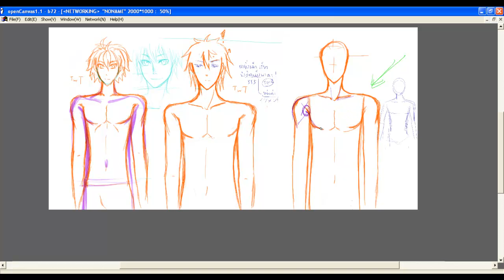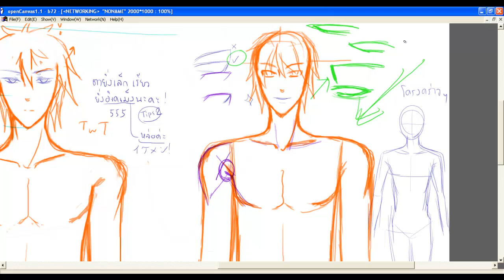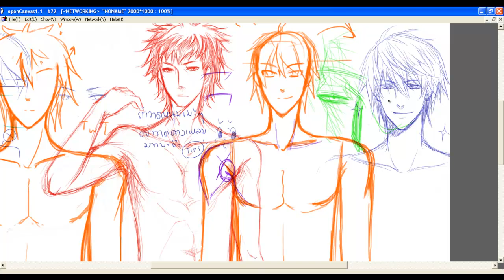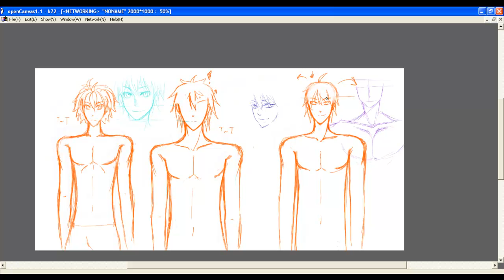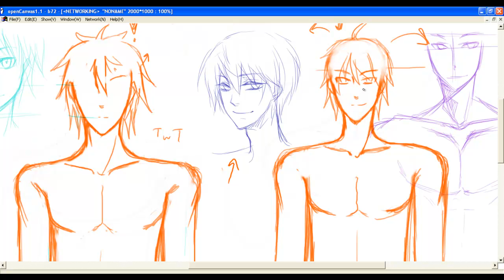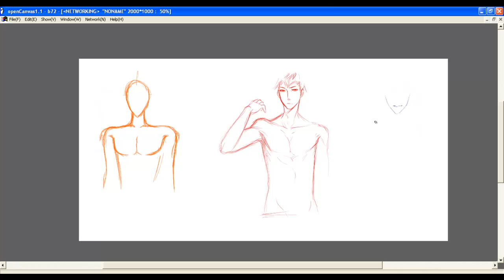Nameless - How to draw a man part2 3/3